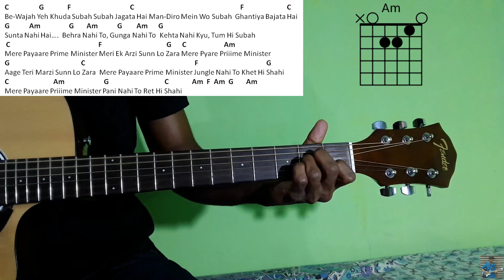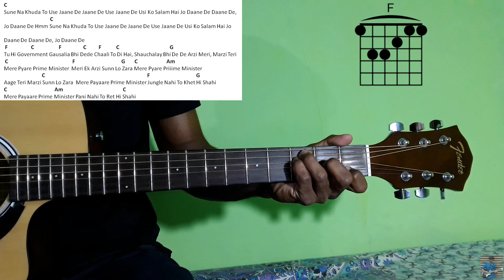Guitar Chords Mere Pyaare Prime Minister | Arijit Singh new song | ShankarEhsaanLoy | MPPM chords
In this lesson video you'll get the perfect chords of Mere Pyaare Prime Minister, song sung by Arijit Singh❤ Sir
Name of Song: Mere Pyare Prime Minister
Title Track Artists: Arijit Singh Actors: Anjali Patil, Om Kanojiya, Niteesh Wadhwa
Movie Title: Mere Pyare Prime Minister (2019)
Writers: Gulzar Music Composers: Shankar Ehsaan
Loy Label: Sony Music Entertainment India Pvt. Ltd.

Lyrics of the song:

Be-Wajah Yeh Khuda
Subah Subah Jagata Hai
Man-Diro Mein Wo Subah
Ghantiya Bajata Hai

Sunta Nahi Hai….
Behra Nahi To, Gunga Nahi To
Kehta Nahi Kyu, Tum Hi Subah

Mere Payaare Prime Minister
Meri Ek Arzi Sunn Lo Zara
Mere Pyare Prime Minister
Aage Teri Marzi Sunn Lo Zara

Jungle Nahi To Khet Hi Shahi
Pani Nahi To Ret Hi Shahi

Sune Na Khuda To Use Jaane De
Jaane De Use Jaane De
Usi Ko Salam Hai Jo Daane De
Daane De, Jo Daane De

Hmm Sune Na Khuda To Use Jaane De

Tu Hi Government Gausalia Bhi Dede
Chaali To Di Hai, Shauchalay Bhi De De
Arzi Meri, Marzi Teri
Meri Ek Arzi Sunn Lo Zara_(X2)